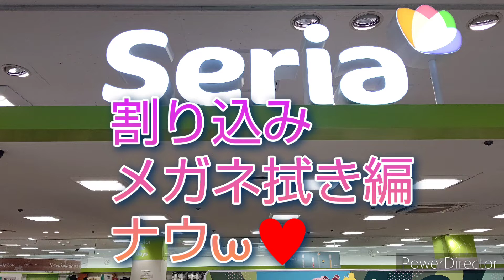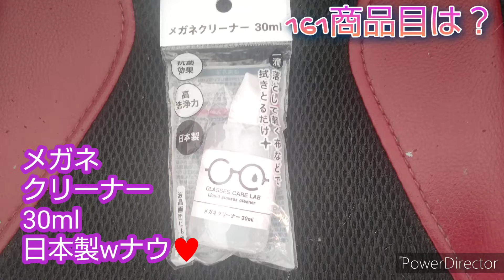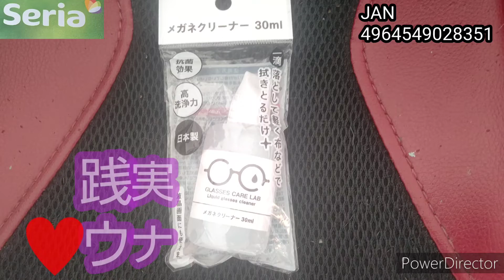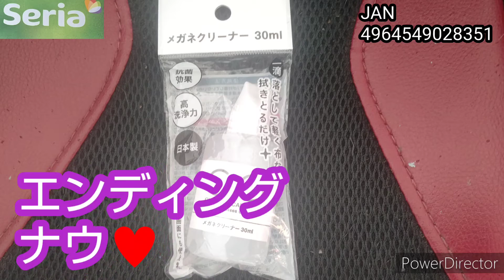2022年2月22日(火曜日)セリア商品紹介してみた、メガネクリーナー30ml日本製ナウ♥セリア、セリア商品紹介、メガネクリーナー、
2022撮影2月15日(火曜日)セリア商品紹介してみた。
清掃用品編#26
161商目は？メガネクリーナー30ml日本製ナウw ♥

一滴落として軽く布などで拭き取るだけ。

抗菌効果

高洗浄力

液晶画面にも使えます。

成分

イソプロピルアルコール

水

界面活性剤

劣化防止剤

液性
中性

日本製ナウ♥